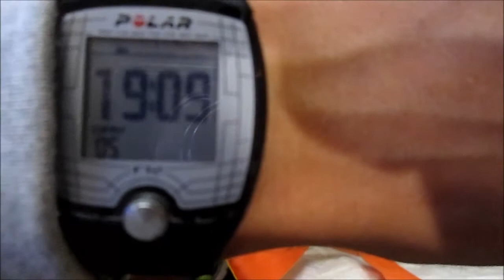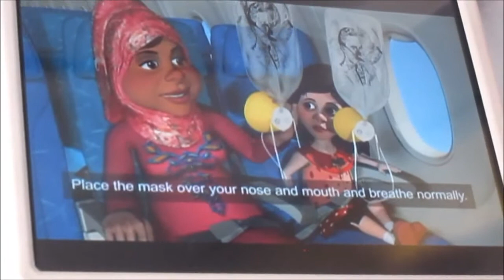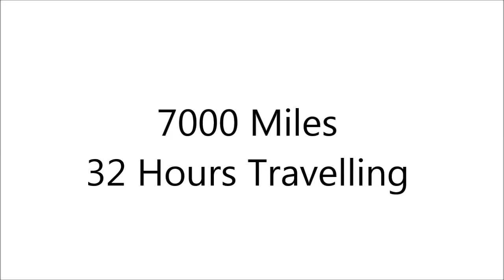Cornwall - Sri Lanka - My Journey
7000 miles of travelling, done in 32 hours